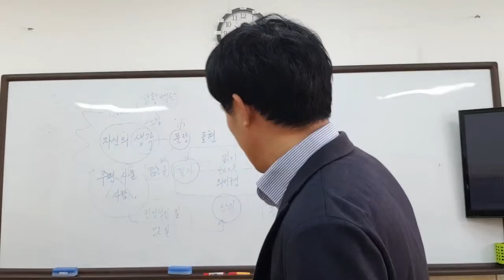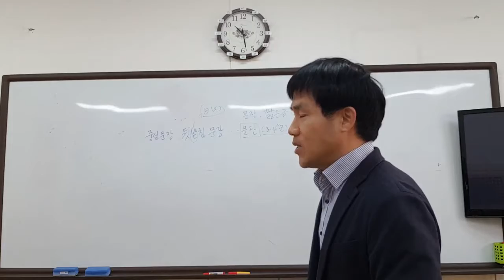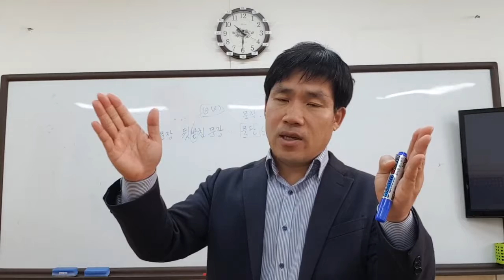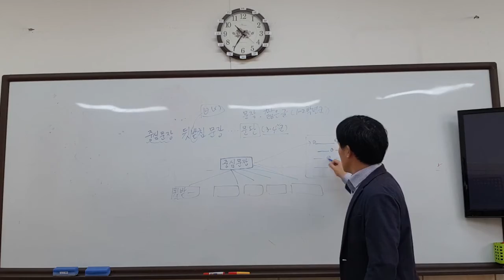중심문장과 뒷받침문장(초등학교 쓰기 성취기준)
초등학교 글쓰기 지도를 위한 기초 이해